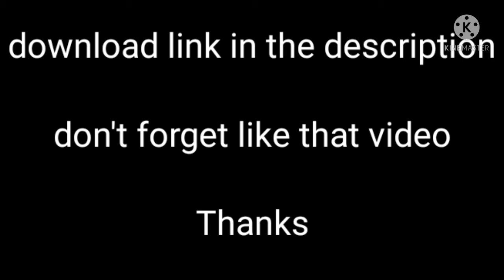Minecraft 1.18 updated download link🤩